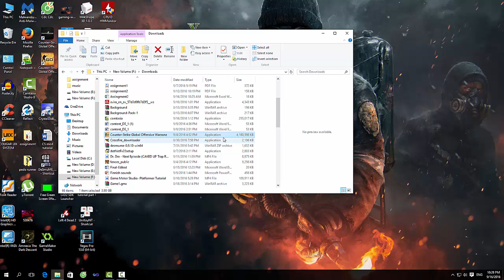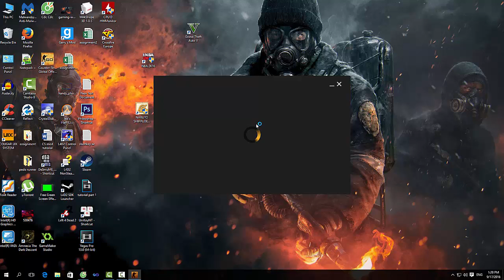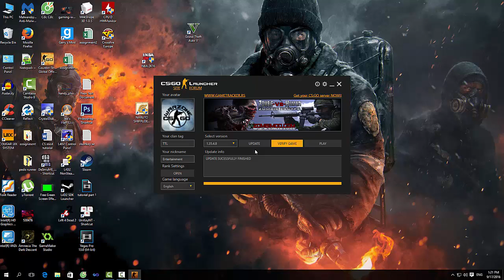How to - CSGO test any skins without modifying anything [ 2 links download included]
►CSGO free skins testing ( latest update )
►This is Csgowarzone , no-steam needed. All you have to do is install the game and play. Skins are updates along with csgo-steam. All instructions are in the video :D
►With this mod , all skins and items from CSGO are yours
● Directly from gamepage ( slow for people from Asia )
● Fshare.vn ( use linksvip.net to get the fastest download link )